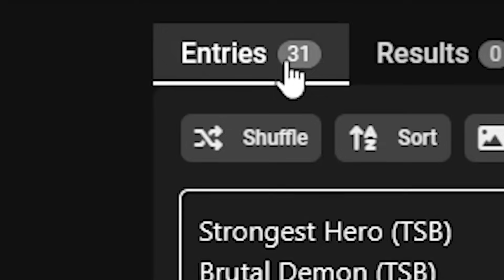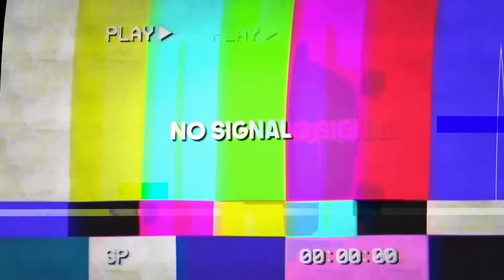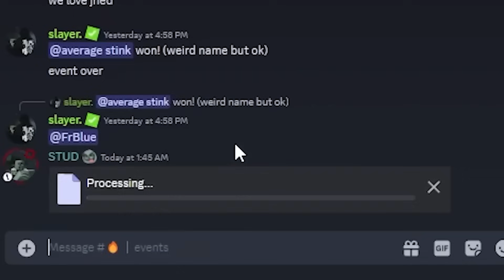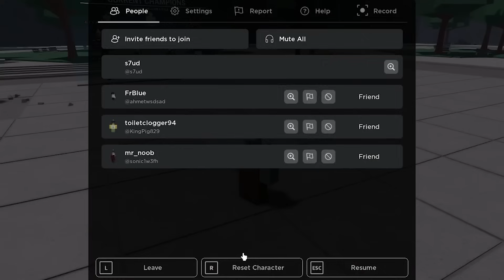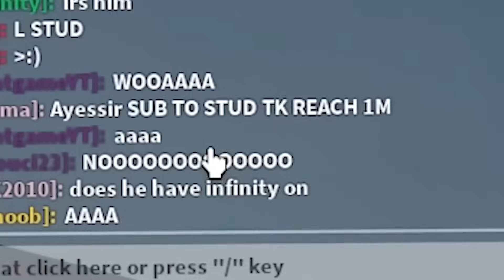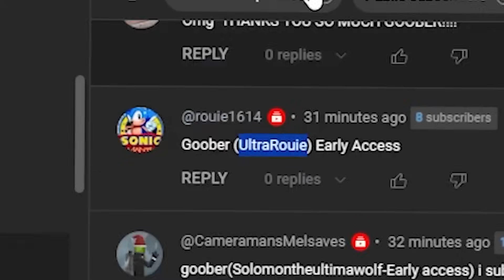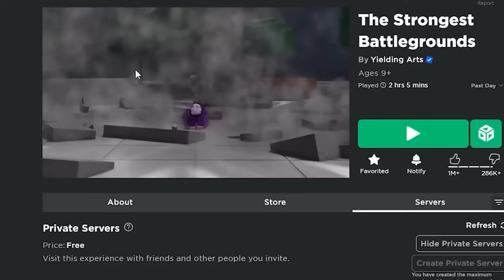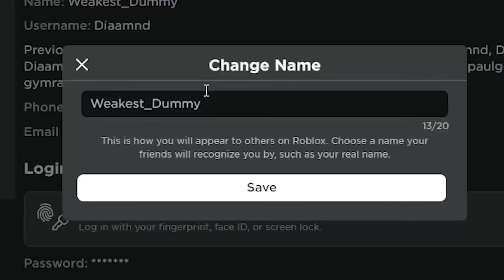Random Wheel Chooses My Moveset In The Strongest Battlegrounds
Stud spins a wheel to choose his MOVESET in The Strongest Battlegrounds... Which moveset do you like the MOST? Which one do you HATE?

Stud Plays is owned by Stud and this video is a compilation of Stud's videos.